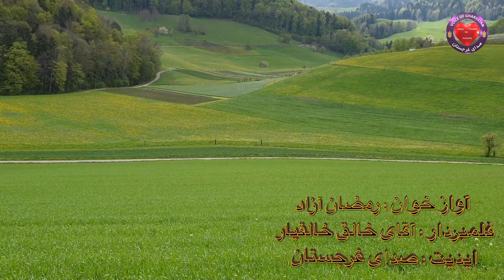جنگ و جدال دنیایی زیکسو خواننده: محترم رمضان آزاد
جنگ و جدال دنیایی زیکسو
غم دوری و تنهایی زیکسو
 خواننده: محترم رمضان آزاد
فلمبردار: محترم خالق خالقیار
ایدیت: صدای غرجستان